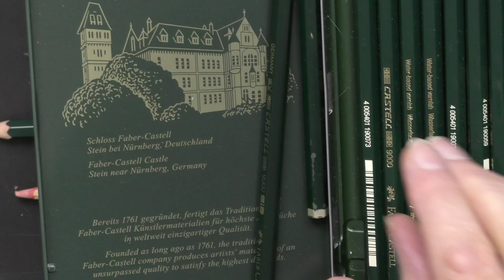🔴Clarity LIVE from the SHAC Shack - Episode 108 - Fly Like an Eagle Day 3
Let's start to shade the wings. Easy does it!